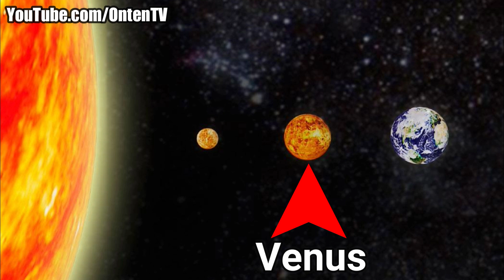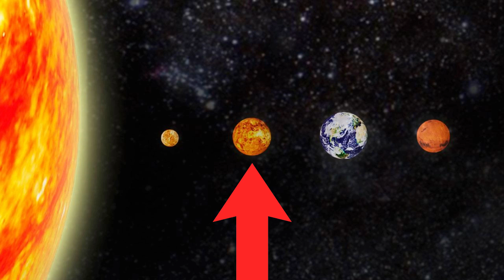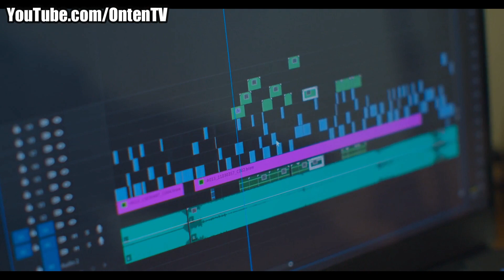آیا در زهره خواهردو قلوی زمین زندگی وجود داشته است؟